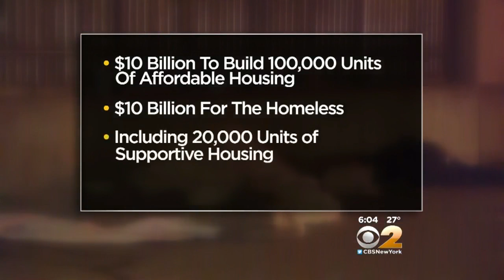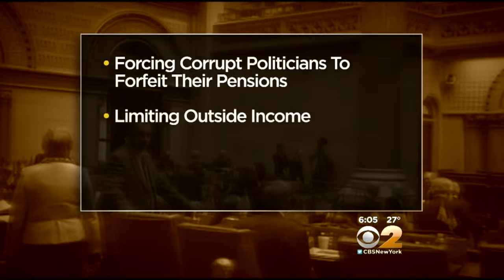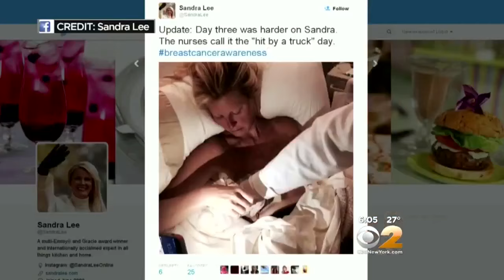Cuomo's State Of The State Address